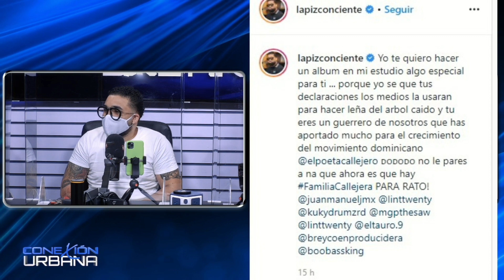El Poeta Callejero revela que esta “DECACARAO” y lo dejo la mujer | Conexión Urbana By Cachicha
El Poeta Callejero y sus altercados, es difícil ver un Artista que esta totalmente establecido y pegado en el pasado y ahora el Poeta solo se habla de el cuando es algún problema o algo por el estilo, Poeta que se ha visto buscan un famoso unicornio y luego usando distintos colores de pelo en su barba y pelo, pero esta vez hablamos de la ruptura que tuvo con su ex mujer y lo cual tiene a el Poeta de esta manera tan desquiciada y fuera de control.

DjChris.: @djchrisrd
El Jangueo Tv.: eljangueotv
CachichaTv.: @cachichatv